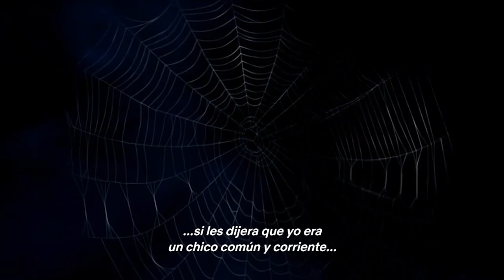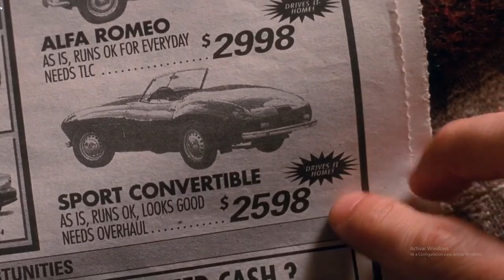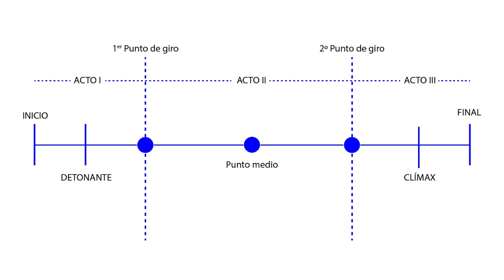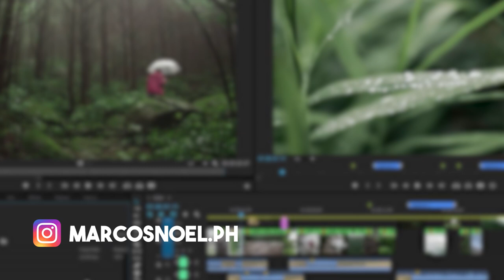Cómo CONTAR UNA HISTORIA en VÍDEO - Storytelling -Guión- Planos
Para contar historias debemos conocer las bases del lenguaje audio visual, conocer los diferentes tipos de planos y encuadres, la importancia de un guion, un storyboard, etc.